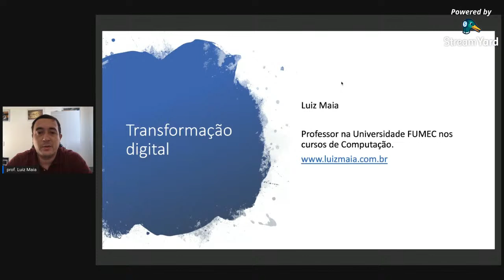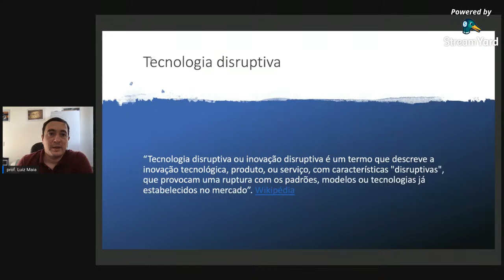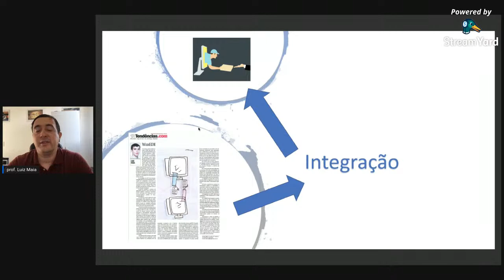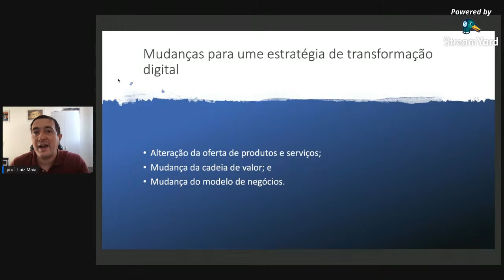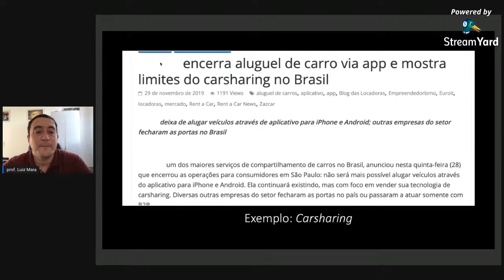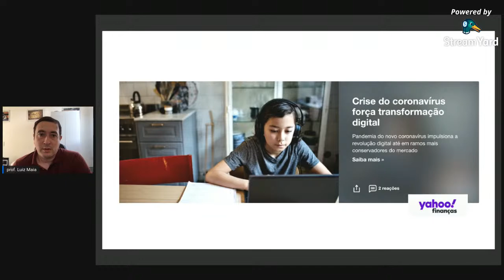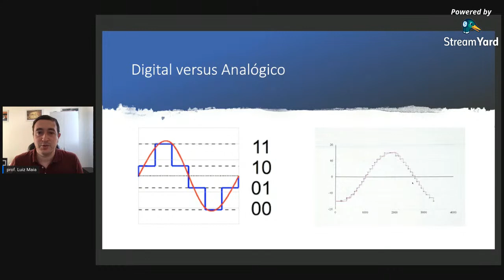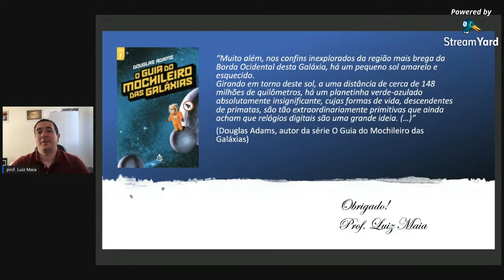Transformação Digital | Prof. Luiz Maia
FUMEC OPEN LIVE
- Tire dúvidas com o coordenador do seu curso
- Conheça mais sobre a Universidade
- Negocie bolsas e financiamentos